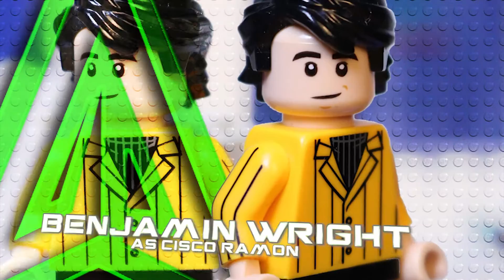Green Arrow: Emerald Archer - Season 1 Intro #1 (2017)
The definitive opening title sequence for Green Arrow Emerald Archer season 1 episodes 1-5. That's right all five episodes will have the same consistent opening title sequence then it'll be revised for episodes 6-10. Enjoy!